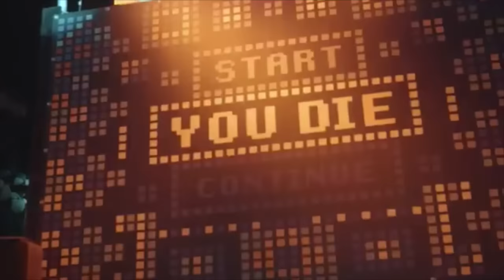Het is zover de Halloween Fright Nights 2016 starten nu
HALLOWEEN FRIGHT NIGHTS 2016

Zombies in verre staat van ontbinding, kinky meesteressen, kapitein Blackbeard met zijn moordlustige bemanning en Eddie de Clown zorgen voor een overdosis ongekende horror tijdens het beste en meest gruwelijke evenement van Europa: Halloween Fright Nights in Walibi Holland. Je grootste nachtmerrie wordt werkelijkheid. Je schreeuwt om hulp, maar guess what: no one can hear you…

Van 8 t/m 30 oktober 2016, elke vrijdag, zaterdag en zondag, ben je nergens, maar dan ook nergens veilig in Walibi Holland. Vanaf 18:00 uur domineren de zombies, meesteressen, kapitein Blackbeard met zijn piraten en Eddie de Clown op het park. Bezoek tot 23:00 uur de Scare Zones, Haunted Houses en horrorshow.